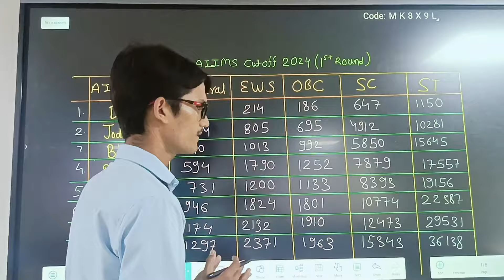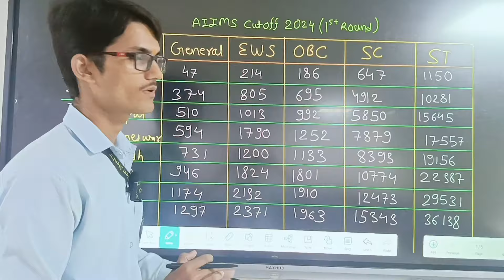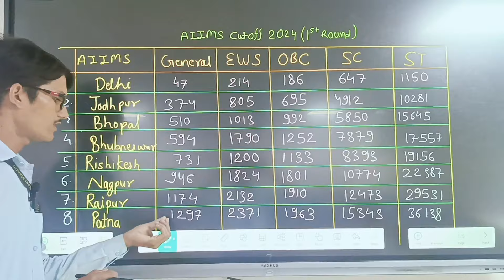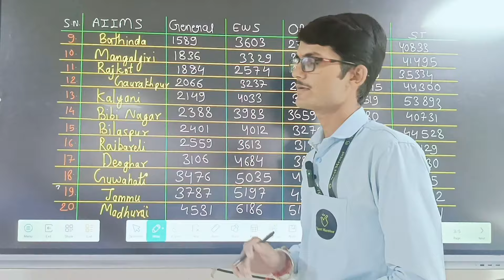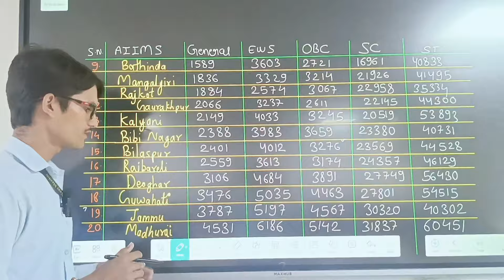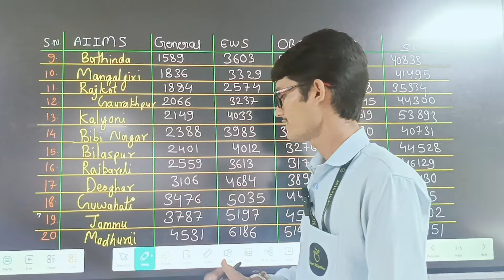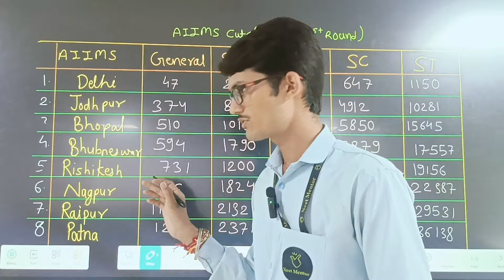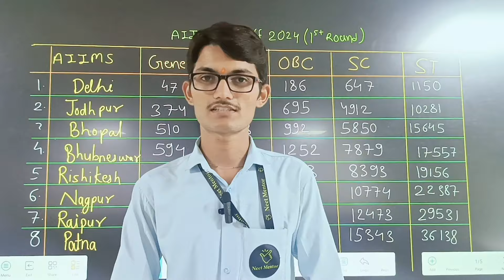AIIMS cutoff in neet 2024 | neet counselling 2024 | mcc | AIIMS k liye kitni rank chaiye | neet 2025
join us on Instagram for quick updates and smart tricks-